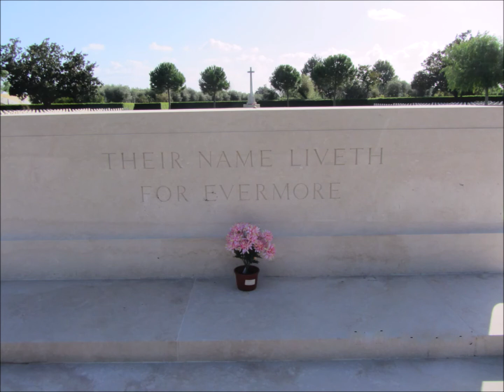Minturno Commonwealth Cemetery view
Minturno Comonwealth War Grave Cemetery on VE Day and as it is today.